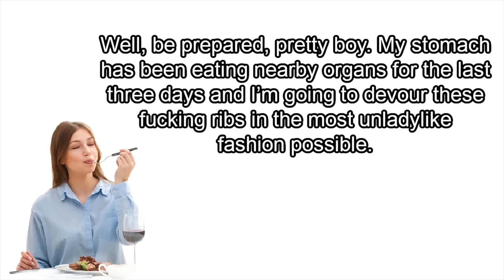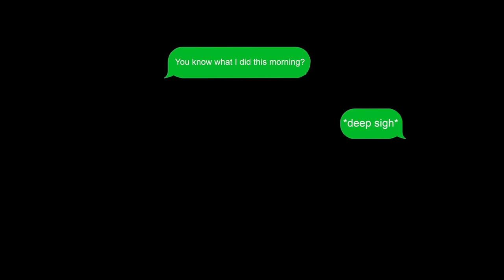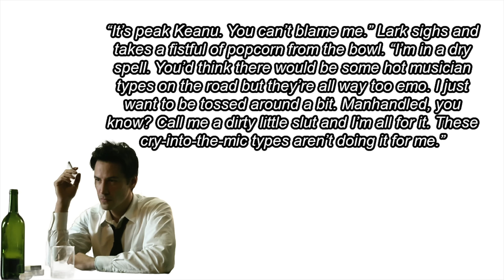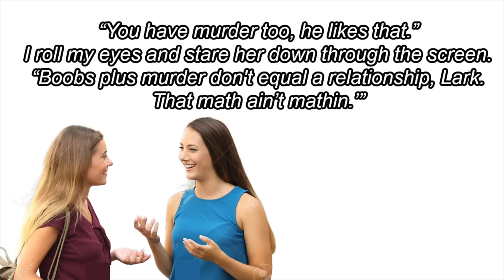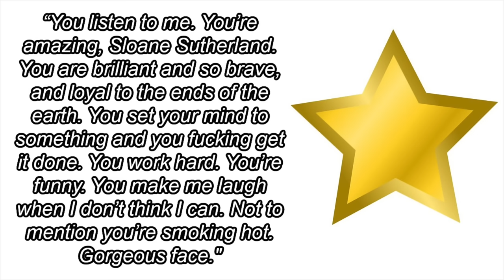i read the booktok serial killer romance so you dont have to 💀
My patrons have early access to videos, behind the scenes content and bonus reading vlogs!

Amazon Wishlist